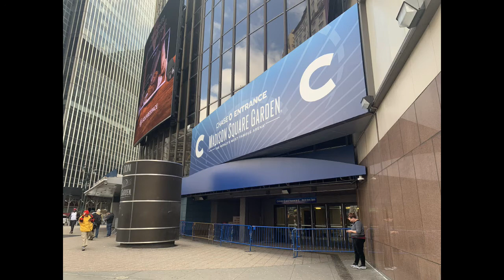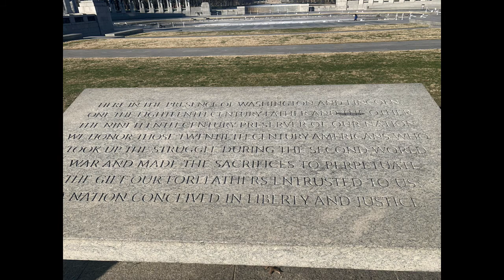ニューヨーク ワシントンDC 2020/03